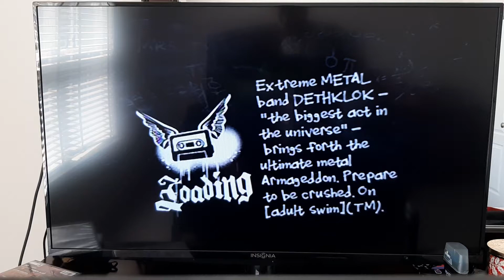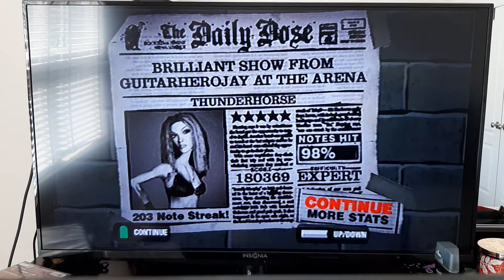Guitar Hero 2 ThunderHorse Expert Guitar (180369) Easter Special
-3 or 4 because this is the better chart than Jordan and Six because broken chart but the good new is that we only got 3 more song left and then we would be done and Happy Easter